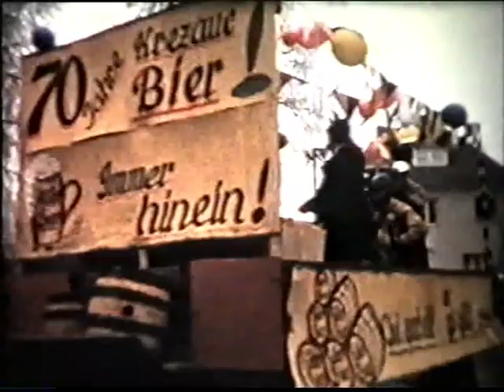Rosenmontagszug 1960 | Prinz Heinz II. (Rottscheidt) | Ahle Schlupp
Ausschnitte aus dem Rosenmontagszug 1960 in Kreuzau.